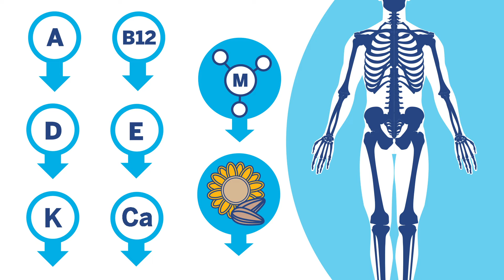What We Eat and Mental Health (HSS)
The foods you eat affect not only your physical health but your mental health too. Learn more from the experts at the HSS Osteoarthritis Program about how your diet can affect your mood and choices to make that can help you feel better.